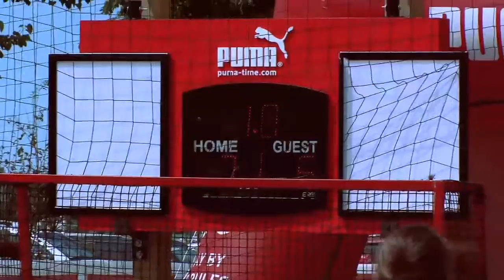Kick TV 2011: Episode #8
Eighth episode of the 2011 USA Cup at the Blaine National Sports Center